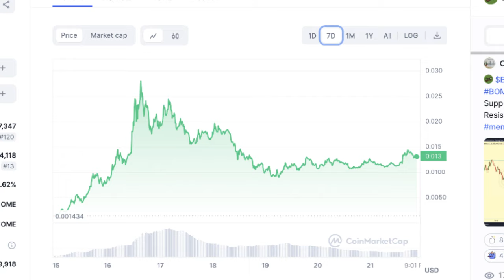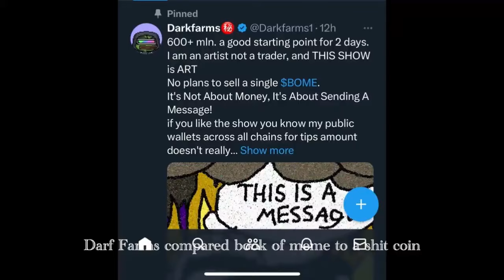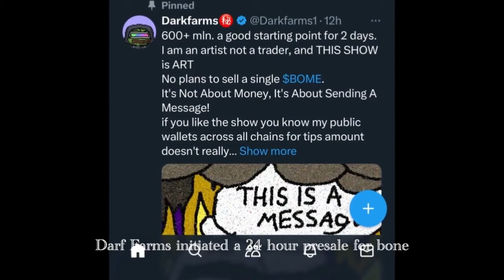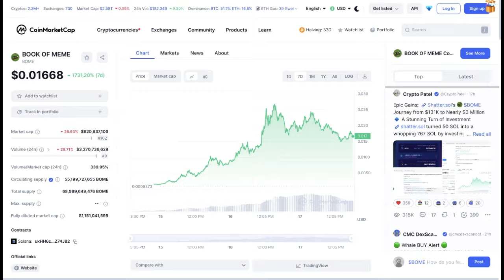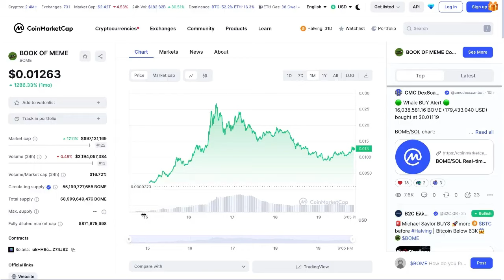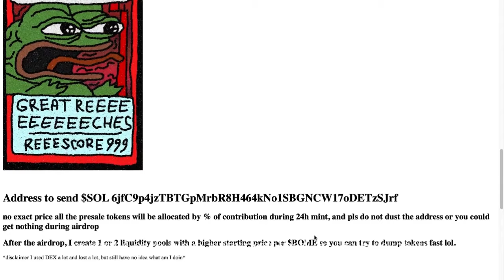IF YOU HOLD 300,000 BOME COINS, THEN WATCH THIS VIDEO